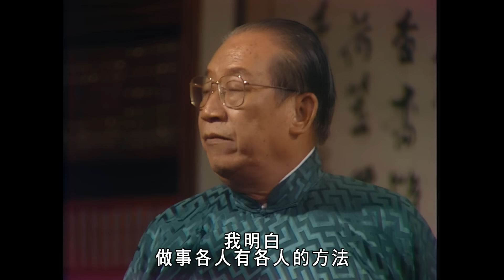TVB 刑偵劇 | 還我本色 16/20 | 梁家仁(李坤)殺龔慈恩(佩佩)滅口 | 任達華 | 溫兆倫 | 粵語中字 | 1989 | War of the Dragon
War of the Dragon《還我本色》(主演:任達華、溫兆倫、梁家仁、藍潔瑛、龔慈恩、黃秋生):人在江湖、重情義；江湖爭鬥、誰無情！ 高家寶（任達華飾 ）年少無知，跟隨黑道老大李坤（ 梁家仁飾 ）四出生事，但因一次意外誤殺警員，在監獄內渡過人生的黃金時間。出獄後，家寶感前路茫茫，而前女友王佩佩（ 龔慈恩飾 ）已與坤結成夫婦，幸得其兄高家傑（張翼飾 ）打本給他經營唱片店，因此常遭兄嫂方綺媚（劉雅麗飾 ）白眼。家寶本想重新做人，卻因營救黑道舊友王世亮（劉錫明飾 ）後無奈地再次踏足江湖。警方臥底江明（溫兆倫飾 ）及張景圖（ 黃秋生飾 ），為監視黑社會活動成為家寶的手下，明與家寶卻同時愛上了姚淑貞（ 藍潔瑛飾 ），坤亦趁機陷害，令家寶再度入獄。出獄後，家寶能否重歸正途？與淑貞再續情緣呢？